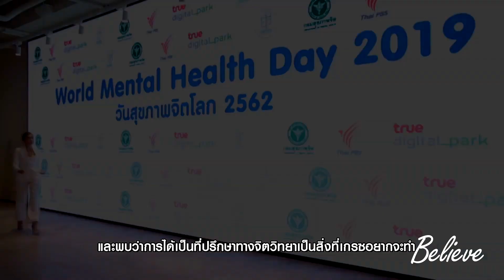Miss THAILAND 2019